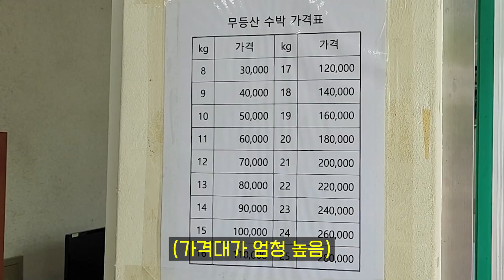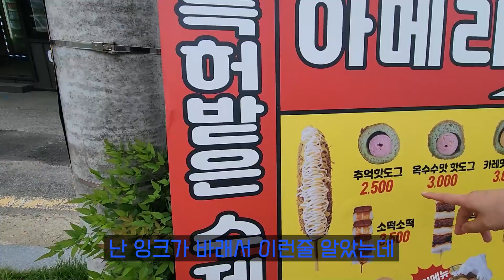40만원짜리 수박 먹방 ㄷㄷ;;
40만원짜리 수박 먹방 ㄷㄷ;;